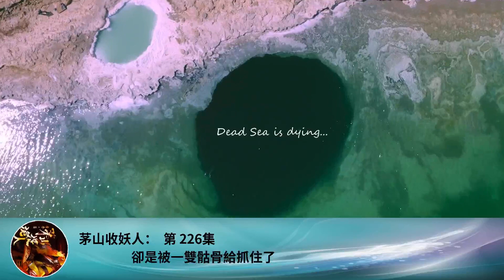茅山收妖人： 第 226集